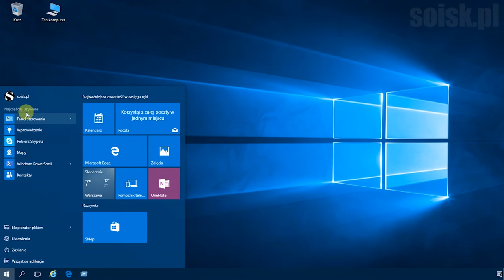Windows 10: Wywoływanie zakładki Ustawienia za pomocą skrótu klawiaturowego Win + I.